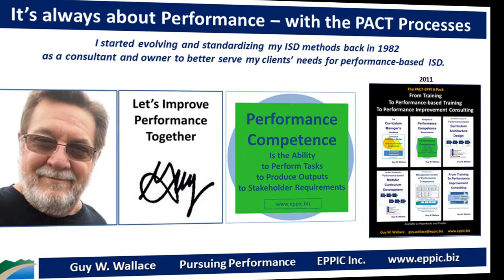Go For Performance 2020 Series 8 - 08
T&D: MCD Phase 3 – Design: the Analysis data is processed into Instructional Activities – INFOs-DEMOs-APPOs – and are rolled up into Lessons & then rolled up into Events. PACT has been proven in hundreds of projects by my staff and the staffs of my clients that I have trained.